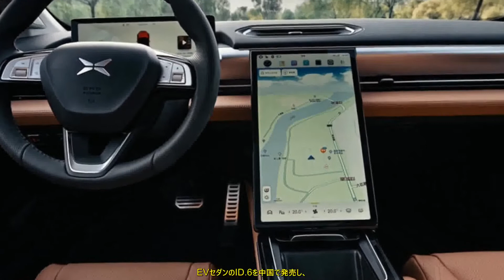新型EV トヨタbZ3、中国発売へ 競合ひしめくレッドオーシャンに投入 | 車の話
これまで「bZ SDN」と呼ばれていたトヨタの新型EVが、「bZ3」という名で中国デビューする予定です。BYD製バッテリーを搭載し、最高出力241psを発生。いずれは欧州市場にも投入されると考えられます。